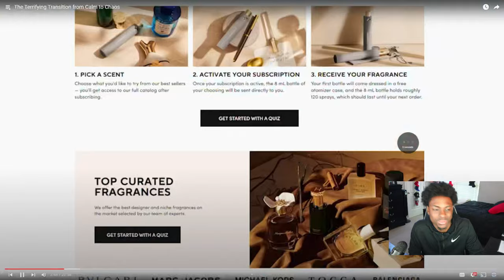Reacting to The Terrifying Transition from Calm to Chaos